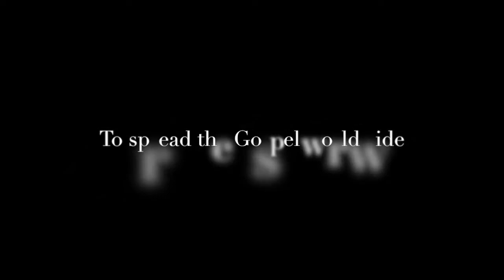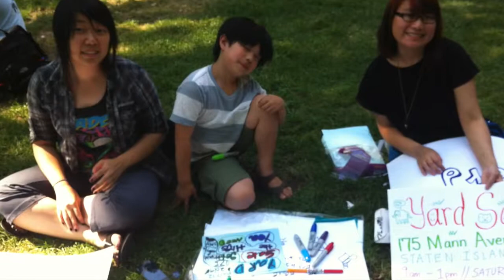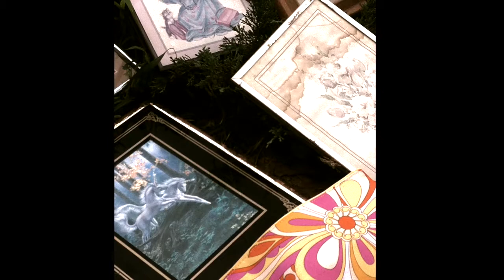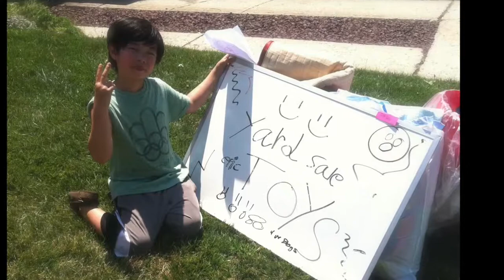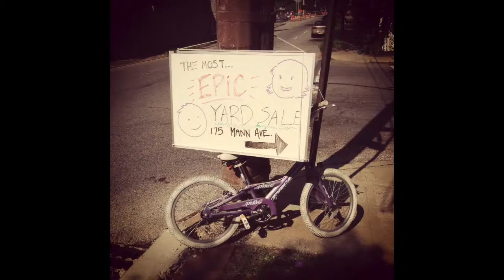New Sneakers Yard Sale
July 12, 2014 ~ 180 Sound Team Fundraiser